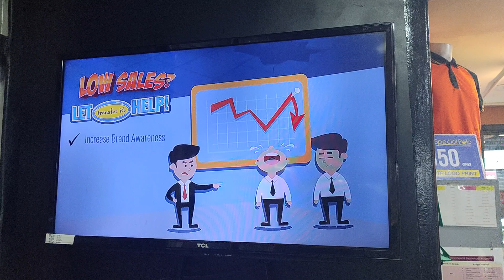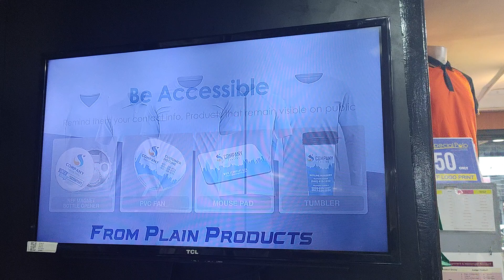Store TV Ads 7-13